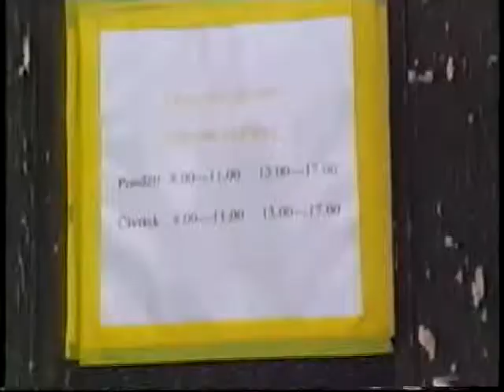Bested - Boesige und Burg Trosky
Ausflug auf die gotische HöhenBurg   Bezděz (erbaut 1264). Vom Parkplatz aus ist sie in ca 30 Minuten zu erreichen !  Burg Trosky, welche von Alexander von Humboldt auch als Achtes Weltwunder bezeichnet wurde, befindet sich ebenso im Böhmisches Paradies (Český ráj), in Rovensko. Weiters im Video zu sehen, die versteinerte Semtiner Linde (Semtinska Lipa), welche ein Alter von ca 300 Jahren und eine Höhe von 35 bzw. 33 Metern besessen haben soll. Umfang 800 cm. Die in der Nähe befindlichen Burgen Kost und Humprecht sind ebenso eine Reise wert...